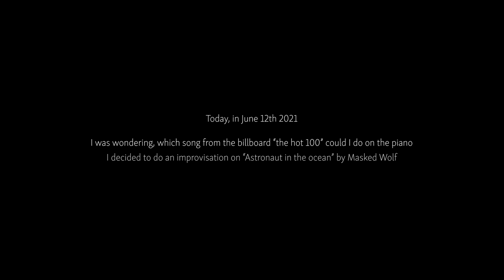Song No.292 Improvisation on "Astronaut in the Ocean" ｜Masked Wolf｜ Piano by M. Lichter Island Piano